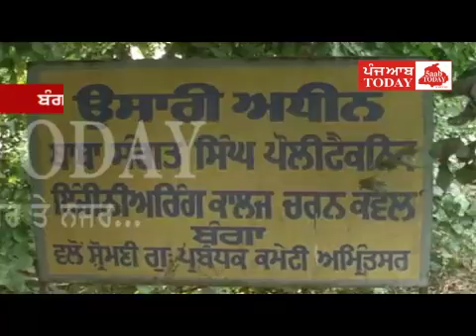Banga, People Happy to made SGPC Polytectnic Collage in Banga Area